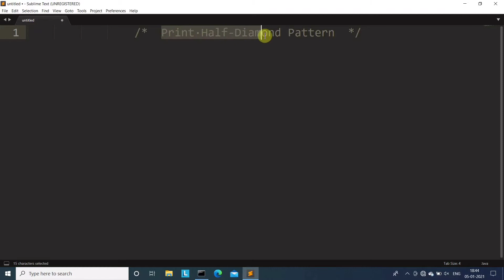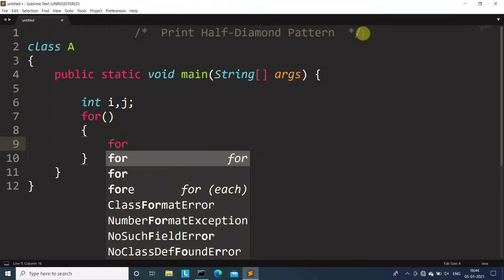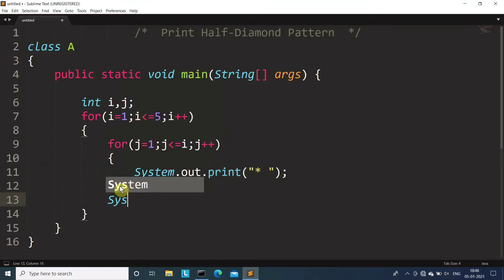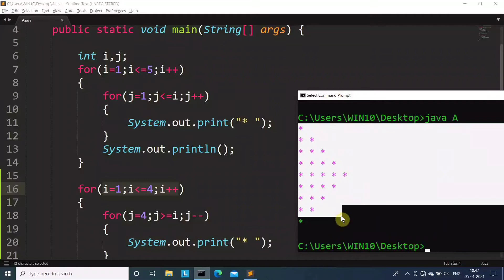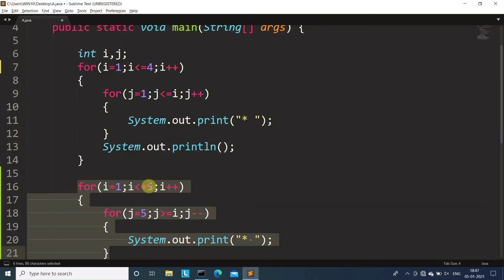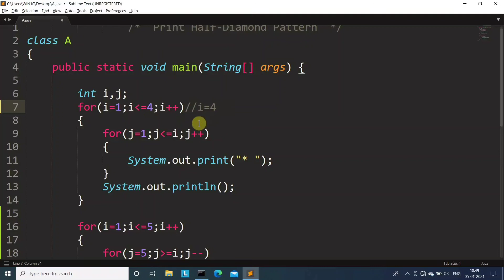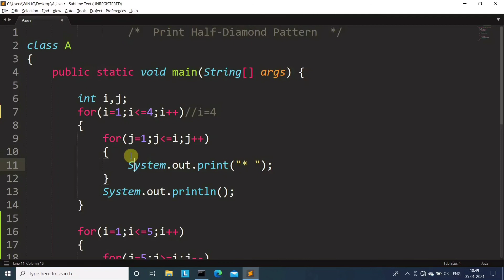Half-Diamond Pattern in Java | Learn Coding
Learn Coding